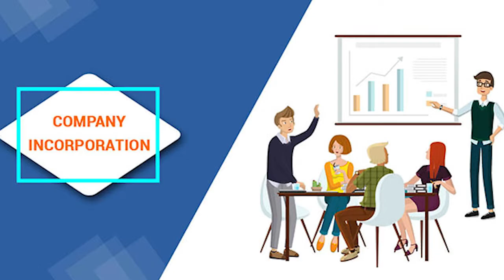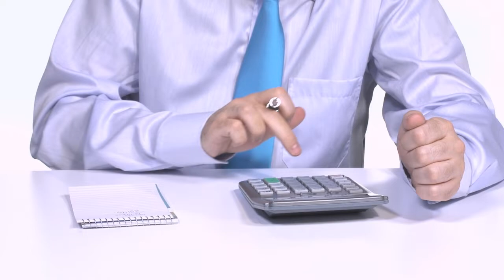Type of Business Structure in Canada